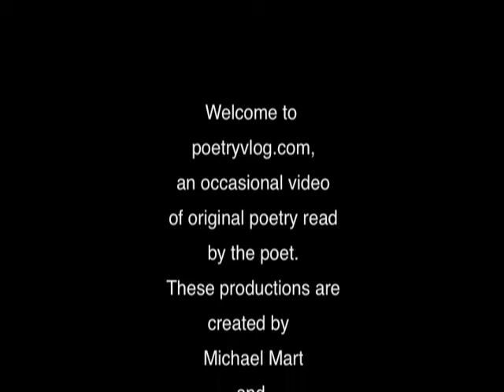Patricia Carragon and Jane Ormerod are the featured poets on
offers videos of published poets reading their original poetry. There are more than 150 poets on the website.